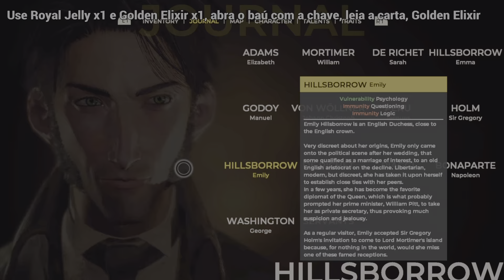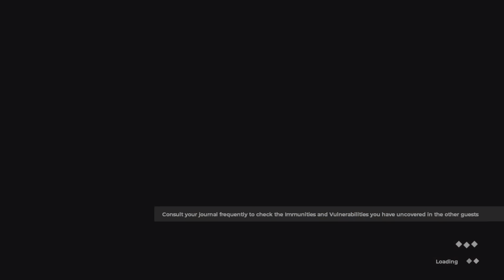The Council - Parte 4 - Guia 100% Platina - Walkthrough completo detalhado, todos troféus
Quarta parte do Guia 100% Platina de The Council. jogo incluído na PsPlus Extra e Premium.
Este detonado pode ser usado também para alcançar os 1000g no Xbox. Jogado e gravado no PS5.

0:00 Intro
0:50 Pegue o manuscrito
1:25 Moeda 30/55 e leia todas as cartas
6:20 Royal Jelly
6:45 Leia a carta e examine as bagagens
13:13 Moeda 31/55, use Royal Jelly x1, baú, leia a carta, pegue a chave e manuscrito
14:25 Use Royal Jelly x1 e Golden Elixir x1, abra o baú com a chave, leia a carta, Golden Elixir
16:03 Use Carmelite Water x1
18:00 Manusrito
18:44 Moeda 32/55
18:58 Manuscrito, Royal Jelly, leia o livro, olhe a tabela, baú senha ZINC
20:27 Carmelite Water, Fragmento de Âmbar, Moeda 33/55
23:46 Volte para Mortimer
37:11 Pegue as anotações e o disco
38:38 Moeda 34/55
38:58 Use o disco para abrir a porta
39:33 Moeda 35/55
39:50 Manuscrito, Fragmento de âmbar e Royal Jelly
40:53 Interaja com a pintura e depois a Bíblia
42:33 Interaja com a pintura e depois a Bíblia
44:16 Interaja com a pintura e depois a Bíblia
45:57 Interaja com a pintura e depois a Bíblia
48:07 Interaja com a última pintura e depois a Bíblia
51:19 Coloque 4 em Manipulation e 1 em Logic
51:44 Equipe Daily Record of the Secret Police, Inspectors Journal e Laws of Gallantry

►Playlist de The Council
🥰Para contribuir no financiamento dos custos do Canal, considere se tornar um membro por R$ 1,99 por mês.
The Council Trophy Guide
Guía completa de platino paraThe Council Todos los trofeos
Kompletter Platin Leitfaden für The Council Alle Trophäen
دليل البلاتين الكامل ل The Council كل الجوائز